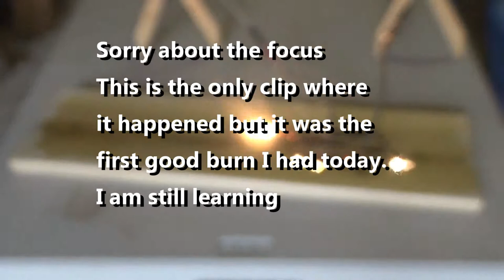Charcuterie Boards with a Lichtenberg Burn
Making three charcuterie or cheese boards with a lichtenberg fractal burn